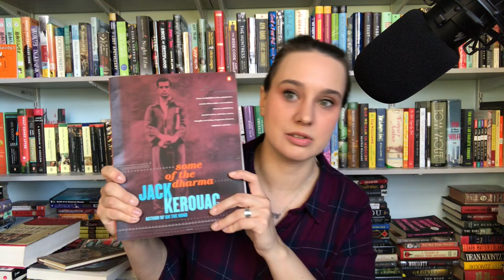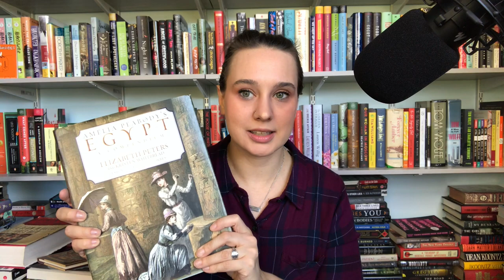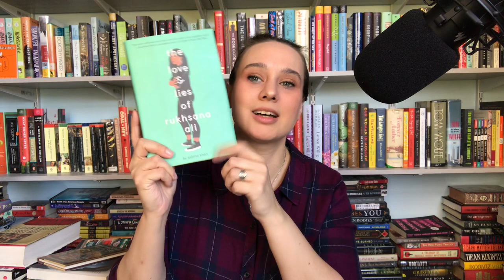It's Unhaul Time - Goodbye Books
It's time to say goodbye to some books. The shelves are overflowing and, frankly I can't stop buying books. It's no an addiction, its a collection...Also, I have no idea why I keep calling finished copies/hardbacks hardcopies.

It really helps my channel 💜 and helps me in reaching my goal of 1,000 subscribers in 2021.

- Alyssa ❤